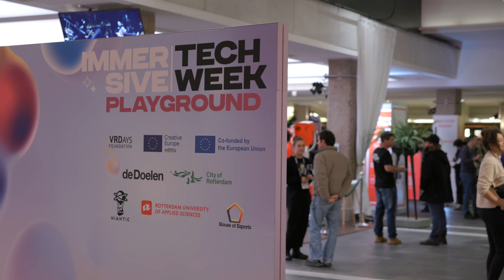CaptainVR @ Immersive tech week Rotterdam 2023